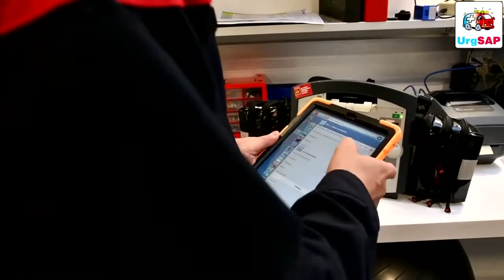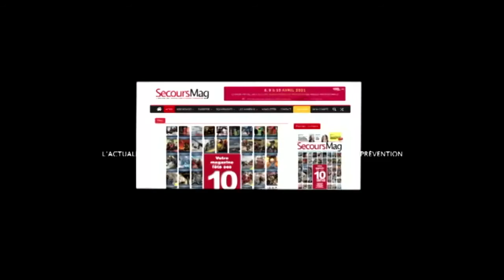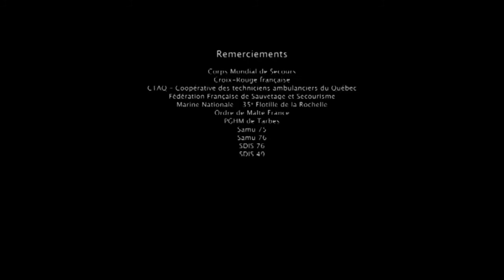● Live Innovation : 26 avril 2021 | La théorie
Live Innovation : 26 avril 2021 | La stratégie de l'innovation

La théorie avec Thibaut Reffay